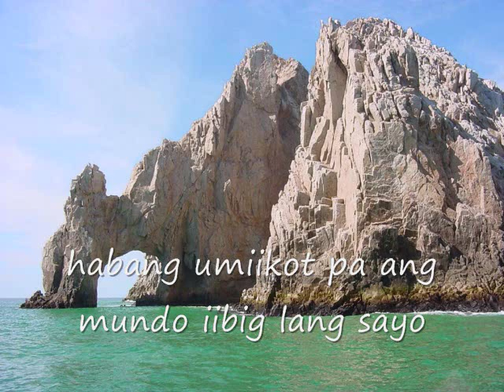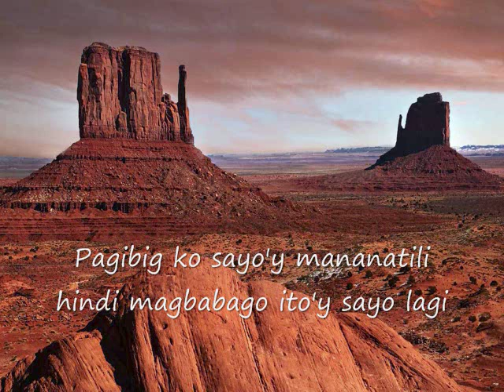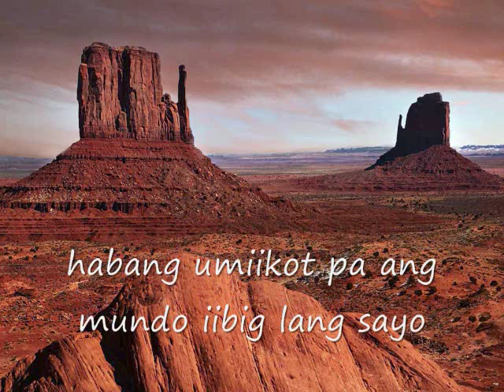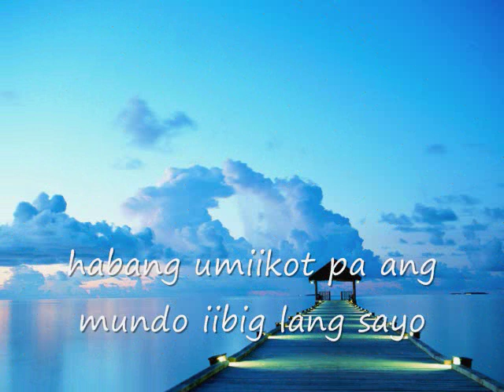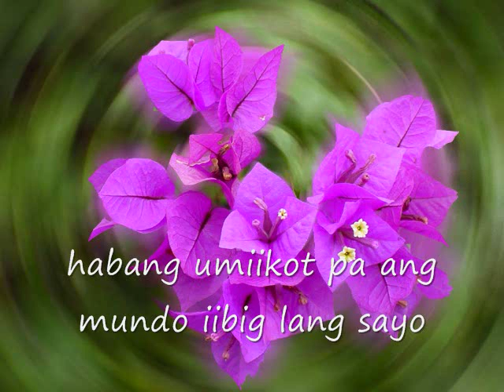freestyle- Manantili with lyrics Jinky Vidal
nice filipino song performed by jinky vidal of freestyle feel the pain